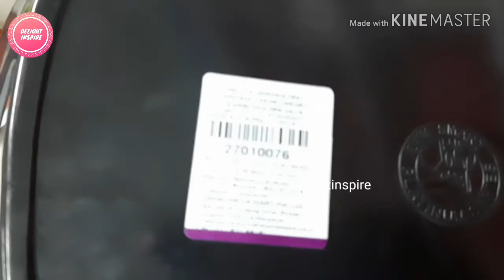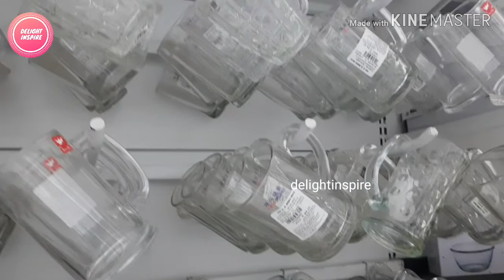Vishal Mega Mart Vlog 💥💥 | Jan 2020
Latest Vlog - Vishal Mega Mart